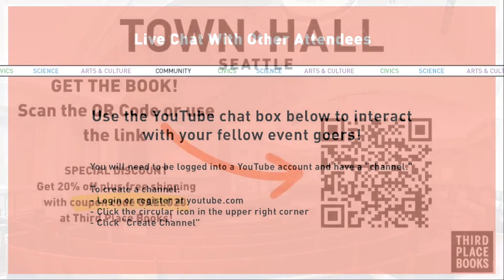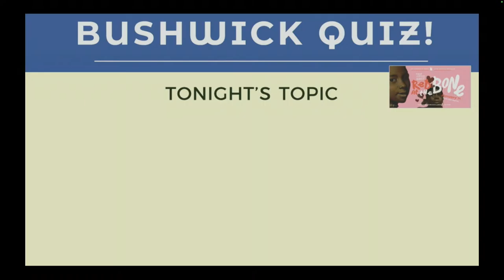An Evening of Music Inspired by Red at the Bone by Jacqueline Woodson